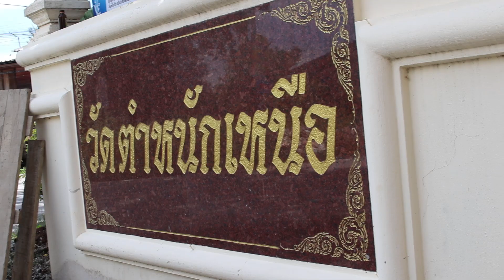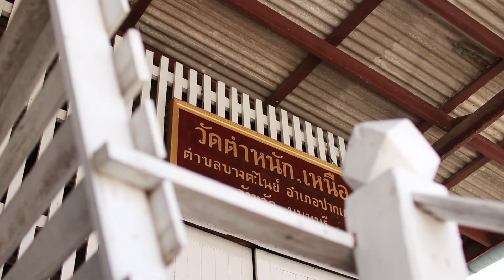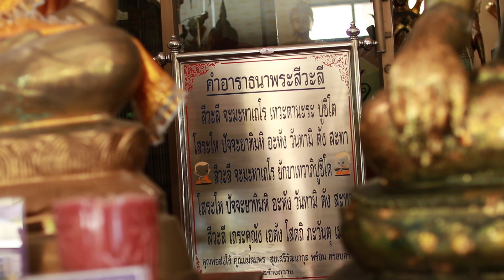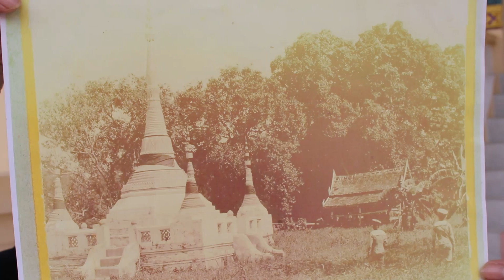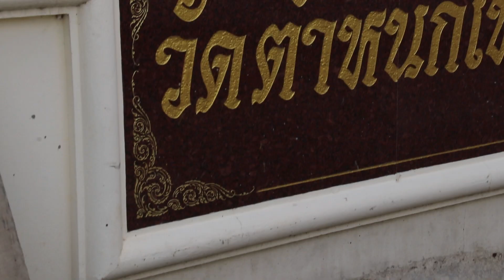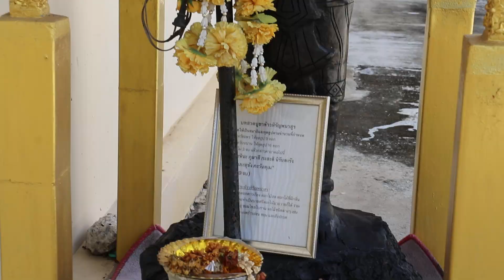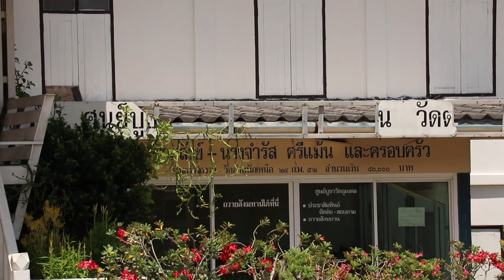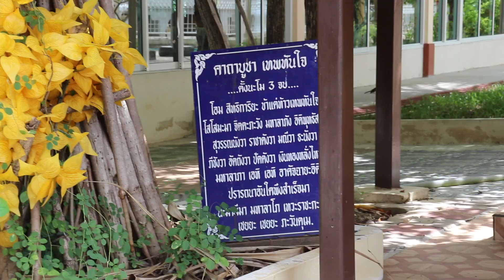รวมเพลง วัดตำหนักเหนือ 19 9 66